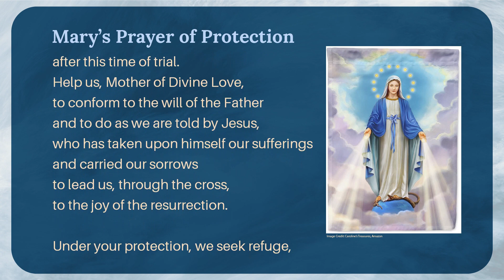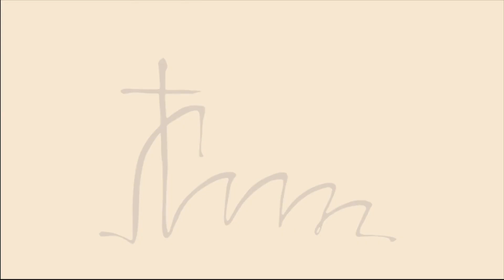19th Sunday in Ordinary Time 2021 Gospel Reflection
19th Sunday in Ordinary Time 2021 Gospel Reflection